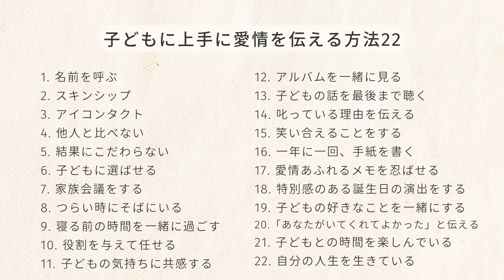もう愛情不足とは言わせない！子どもに愛情を上手に伝える方法22選